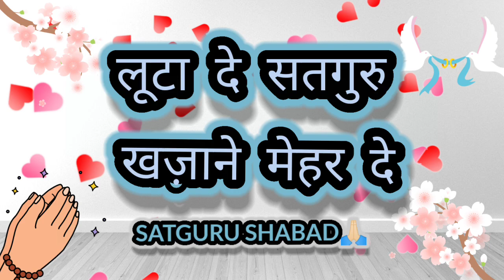||लूटा दे सतगुरु खज़ाने मेहर दे||LATEST SATGURU SHABAD🙏||